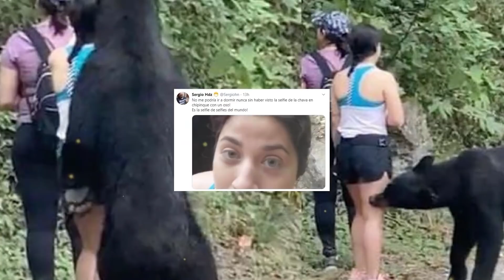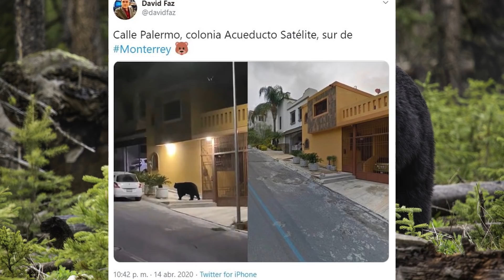Así Quedo La Selfie Con El Oso: Filtran Nuevo Vídeo Del Oso En Chipinque, Nuevo León, Monterrey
Revelan la selfie de la joven con el oso en parque de Nuevo León. Luego de la difusión del video en el que se aprecia cómo un grupo de jóvenes tiene contacto con oso en el parque de Nuevo León; autoridades trabajan para capturar al animal Ahora, una de las jóvenes que fue sorprendía por un oso en lo alto de San Pedro publicó la selfie que se tomó con el feroz animal, siendo consideradas por muchas como la selfie de todas las selfie por el riesgo que esta implica. Pero empecemos por el principio. VIDEO3